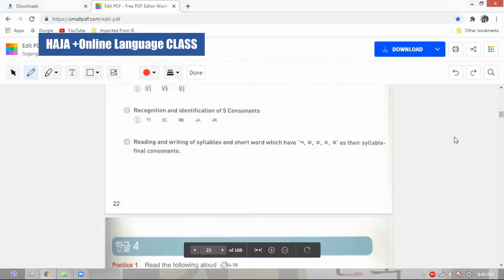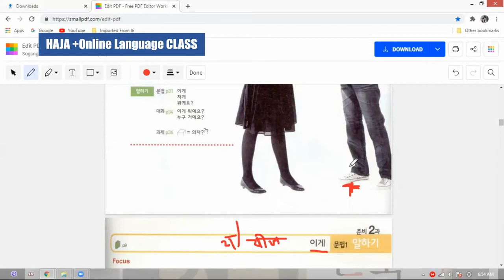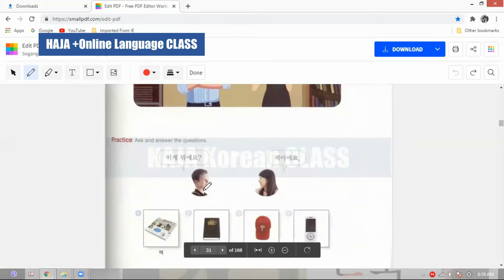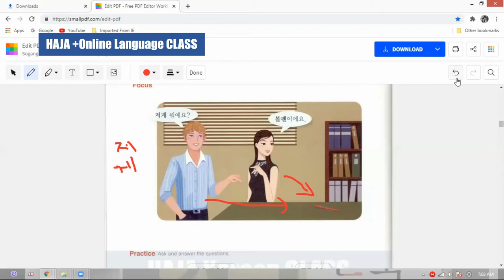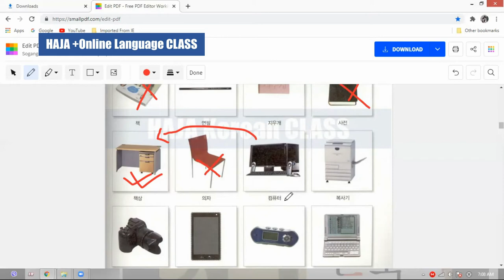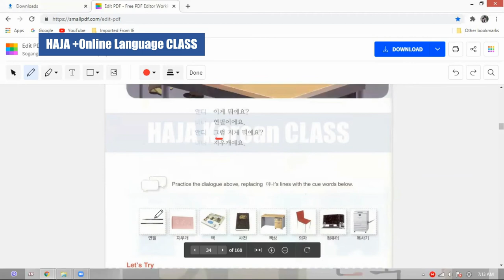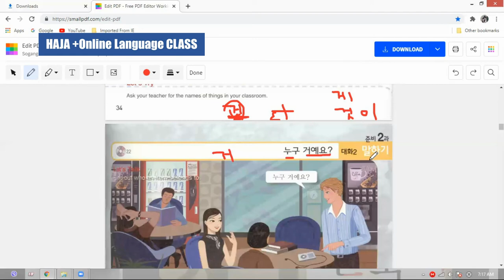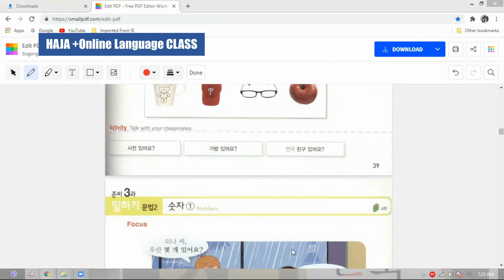[HAJA +Online Language CLASS ] TOPIK-1 2. तपाईँलाई भेटेर खुशी लाग्यो। / 이게 뭐예요?